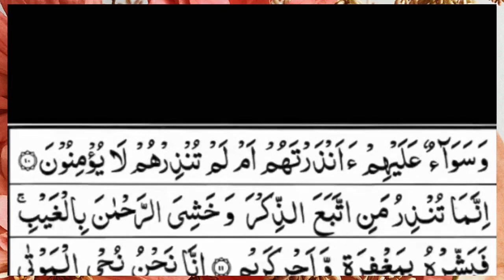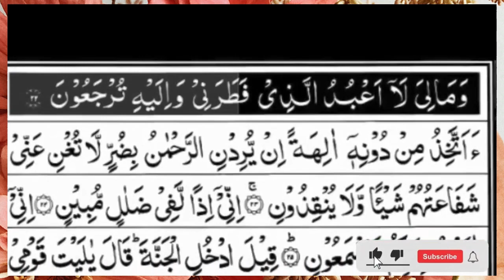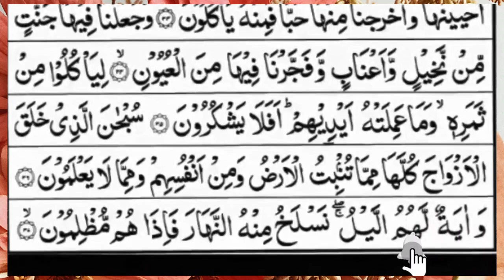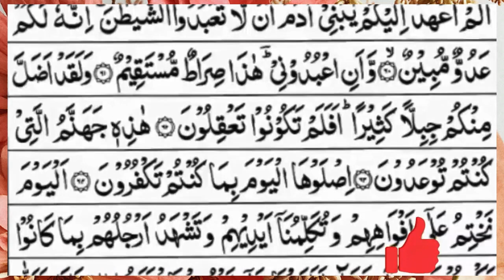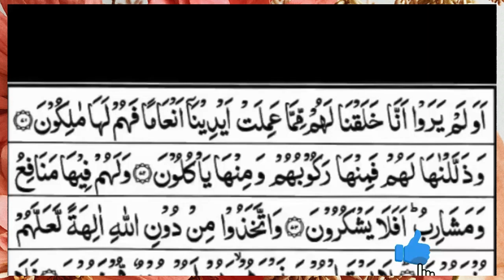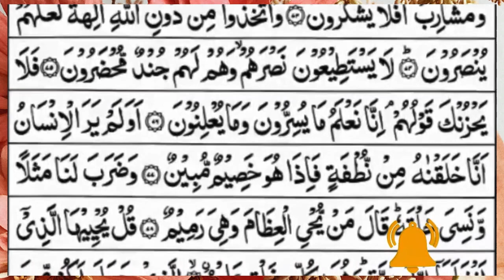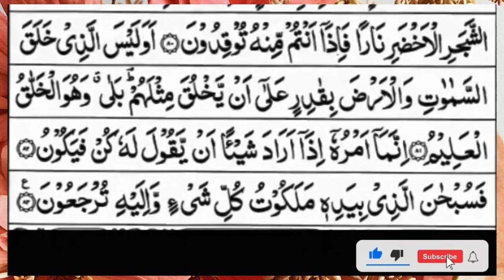Surah Yasin (Yaseen) | Full With Arabic Text | (Episode 1047 ) | Surah Yaseen Beautiful Recitation